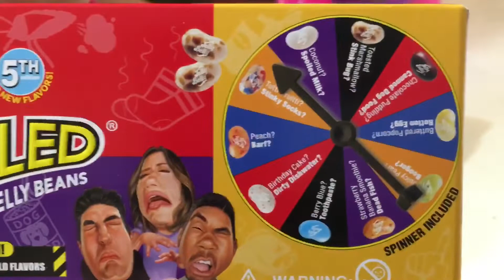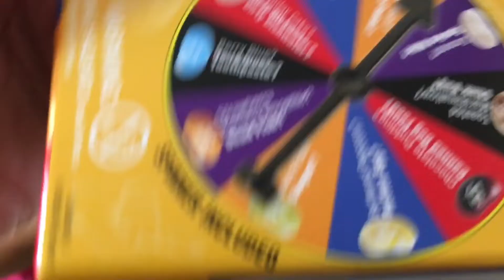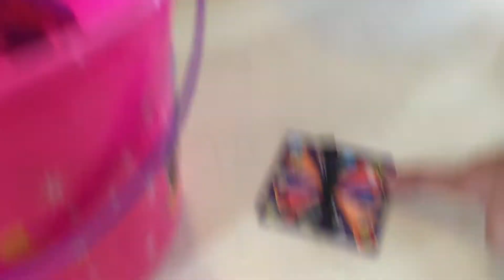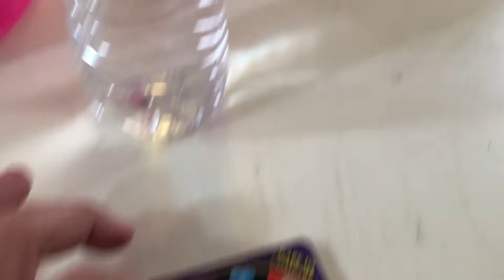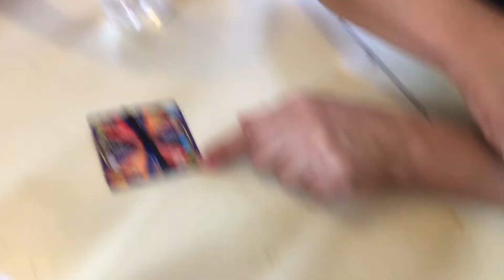BEANBOOZLED! Gigi Manages To Stay Safe. Mommy Was Not So Lucky.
We get Bean Boozled! Come join the Hattersons as we try to stay in the safe zone of Jelly Belly Bean Boozled 5th edition of flavors. Is it Peach or Barf? Coconut or Spoiled Milk? Birthday Cake and Dirty Dishwater? Buttered Popcorn or Rotten Eggs? Tutti-Fruitti or Stinky Socks? Chocolate Pudding or Canned Dog Food? Strawberry Banana Smoothie or Dead Fish? Berry Blue or Toothpaste? Toasted Marshmallow or Stink Bug? Juicy Pear or Booger? Watch to see who wins the challenge and who gets the worst….every single time!

The Hattersons are a multi-generational family that is using the insight from each to try to define our world in the most positive manner possible. While things may not always be sunny, our hearts and intentions are! With that, we look forward to sharing our world with you as we learn about and integrate yours into ours!